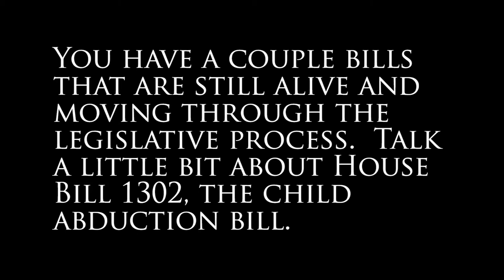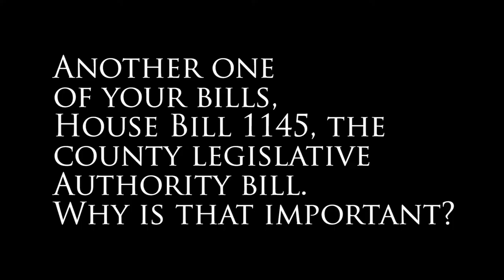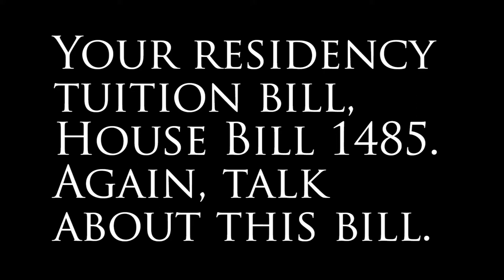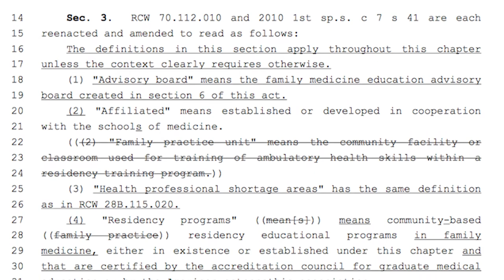Rep. Larry Haler's March 17, 2015 Video Update